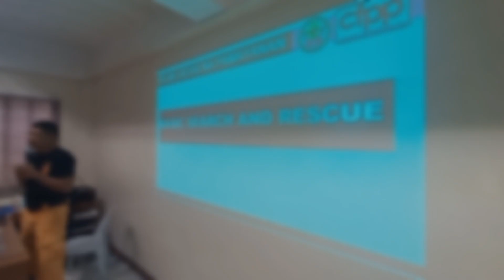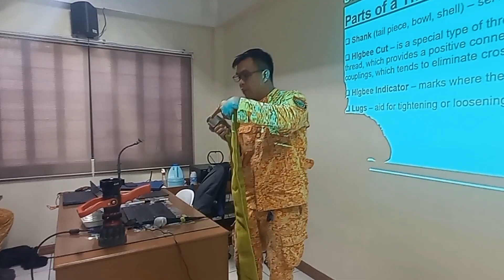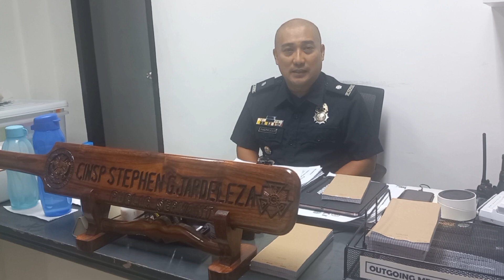VALLACAR TRANSIT FIRE BRIGADE